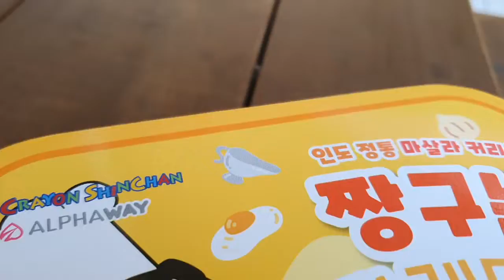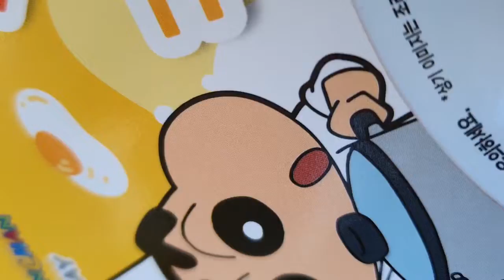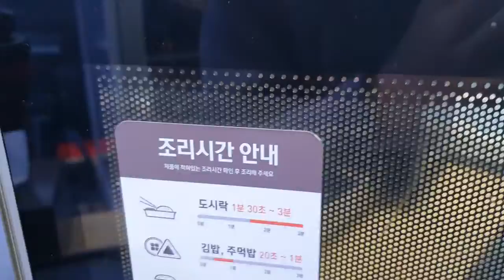[소개?]짱구는 카레대왕 구성,등등 너무 최악..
2022년 11월 5일 촬영

저게 왜 4900원 이냐고!

*욕설,반말,훈수,도배등 이렇게 댓글을 올리시면 당장 차단조지하겠습니다.(반모자나 연락처 있어도 불가능)